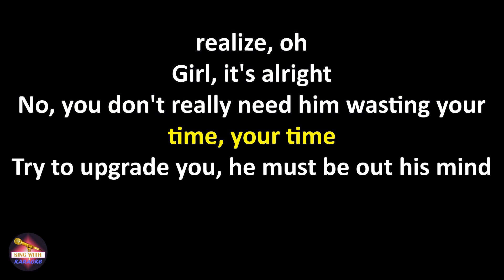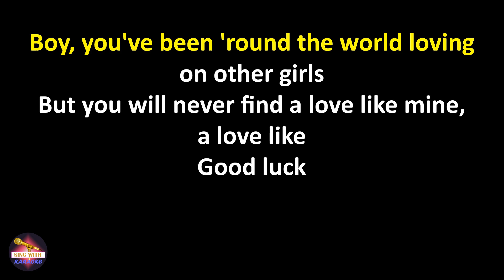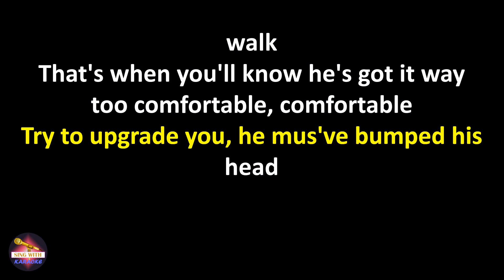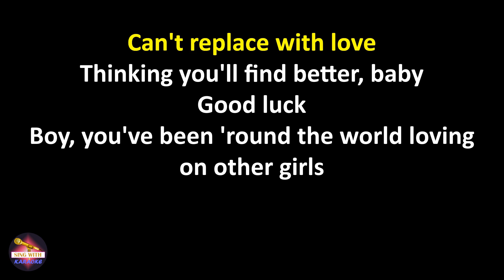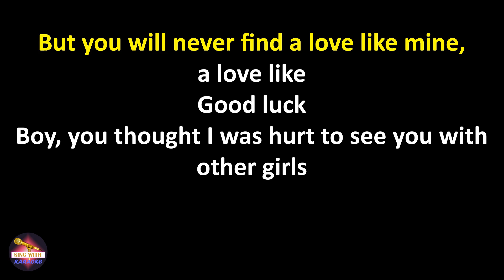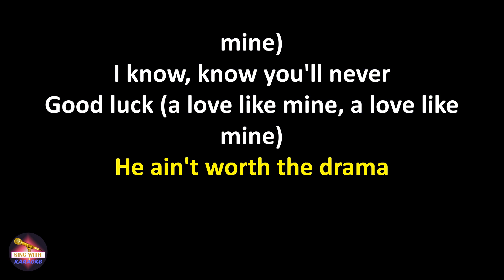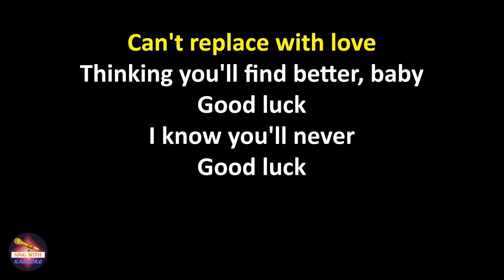Mabel feat. Jax Jones & Galantis - Good Luck (Lyrics version)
Mabel feat. Jax Jones & Galantis Good Luck,
Good Luck Mabel feat. Jax Jones & Galantis,
Mabel feat. Jax Jones & Galantis Good Luck lyrics,
Good Luck Mabel feat. Jax Jones & Galantis lyrics

Lyrics:
Oh, nothing
I was just saying nobody got it
Guess I'm in the wrong room

Boys are so out
They think the grass is greener than they realize, oh
Girl, it's alright
No, you don't really need him wasting your time, your time (that's right)

Try to upgrade you, he must be out his mind
He can play his games, but that don't make him wise
'Cause a woman like you, he never could replace
Kill that boy with kindness, hey girl, you should say
You should say (you should say, you should say, you should say)
Oh, you should say (you should say, you should say)
Yeah, one, two, three

Good luck
Going 'round the world
Chasing other girls
Thinking you'll find better, baby
Good luck
Looking for the touch
Can't replace with love
Good luck

Boy, you've been 'round the world loving on other girls
But you will never find a love like mine, a love like
Good luck
Boy, you thought I was hurt to see you with other girls
But I know you'll never find a love like mine, a love like
Good luck

Hell no
You found out he was creeping on the down low (down low)
So he gon' see the back of you when you walk
That's when you'll know he's got it way too comfortable, comfortable (that's right)

Try to upgrade you, he mus've bumped his head
He can play his games, but God did he forget
That a woman like you, he never could replace

Good luck
Chasing other girls
Good luck
Good luck

Good luck
Good luck

I know, know you'll never
Good luck (a love like mine, a love like mine)

He ain't worth the drama (ah, ah)
In due time, he'll get his karma (he'll get his karma)
You gon' find your happy ever after (ah, ah)
But he won't find better
So wish him good luck
Girl, he won't find better

Good luck
Chasing other girls
Good luck
Good luck

I know you'll never
Good luck (oh)
A love like mine, a love like mine (woo!)
I know, know
See you with other girls (you'll never)
Good luck
Good luck